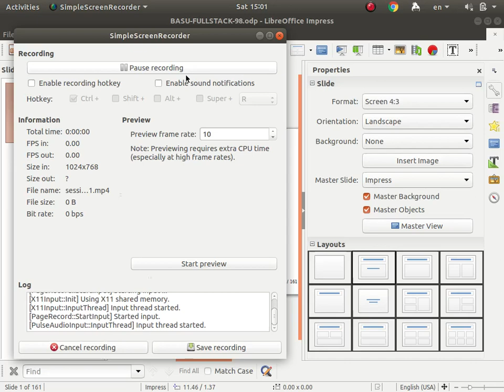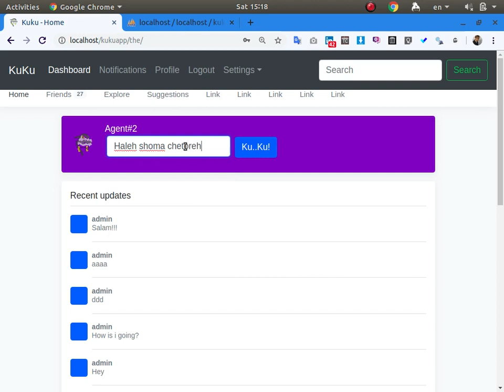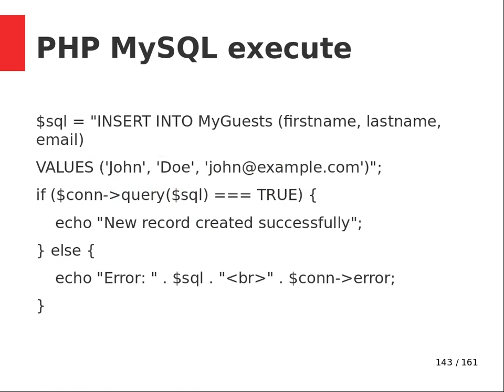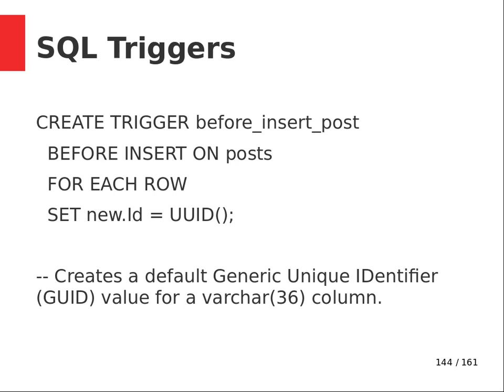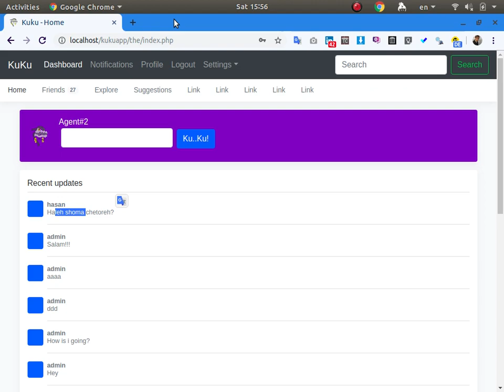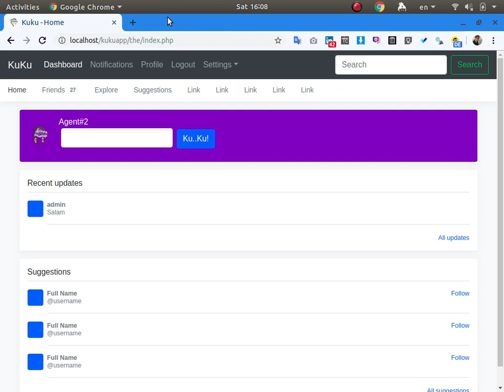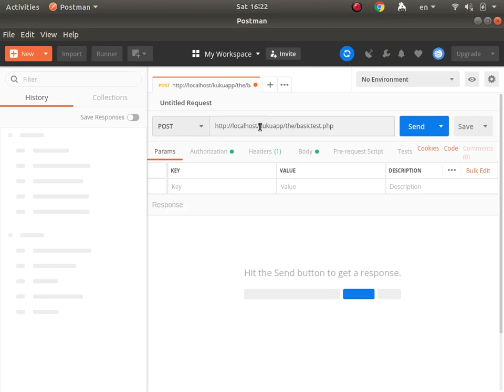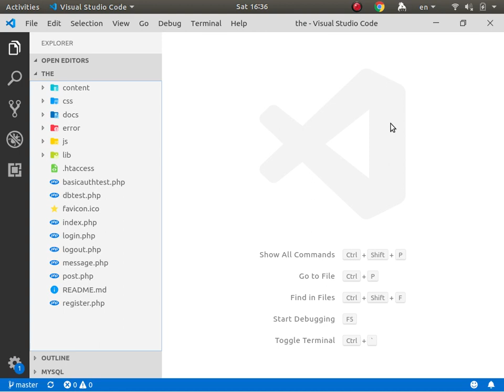BASU FullStack 98 - Session 5 - Part 1